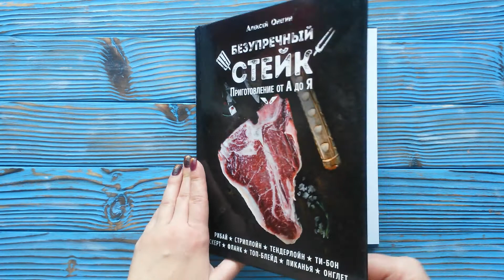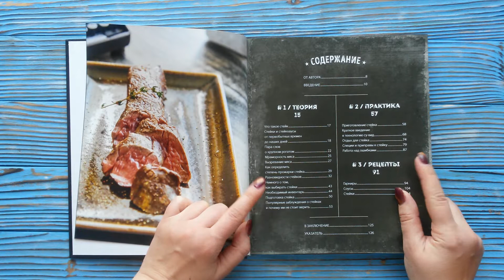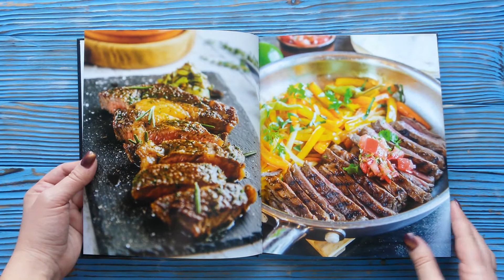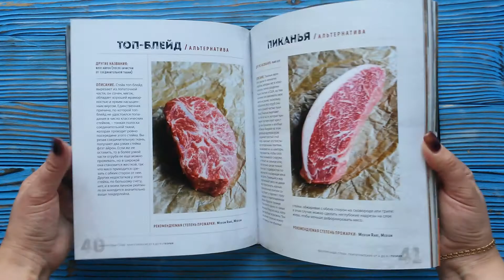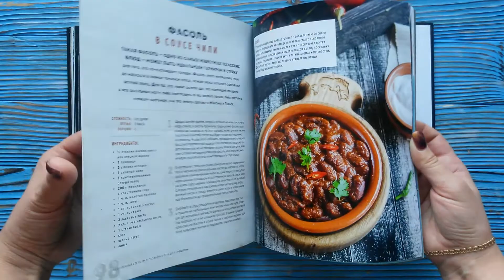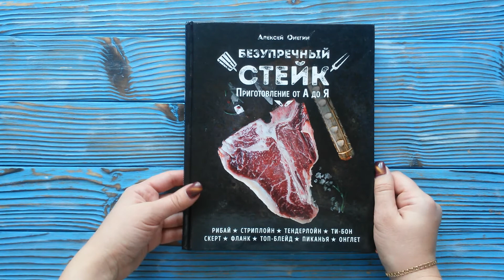Безупречный стейк. Приготовление от А до Я